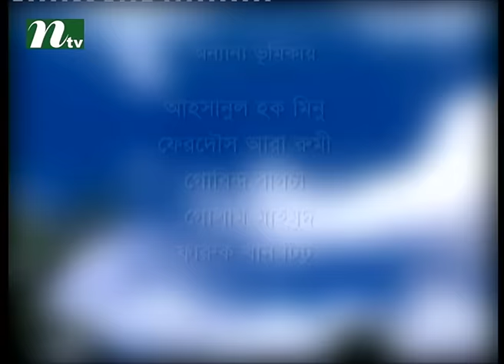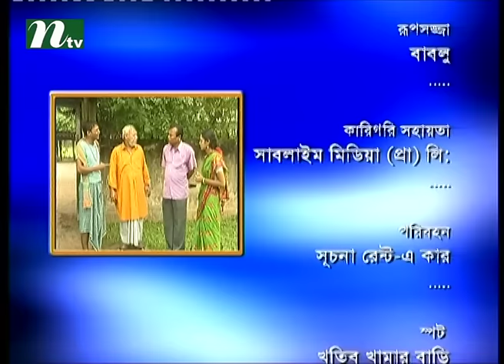Bangla Natok - Ronger Manush | Episode 19 | A T M Shamsuzzaman, Bonna Mirza, Salauddin Lavlu l Drama